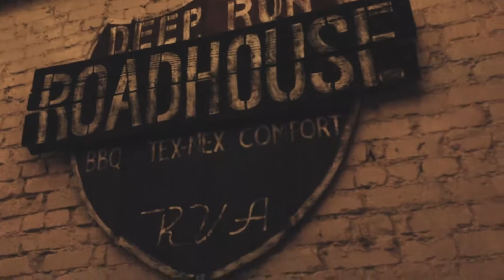Nightly Concert - 01/19/2020